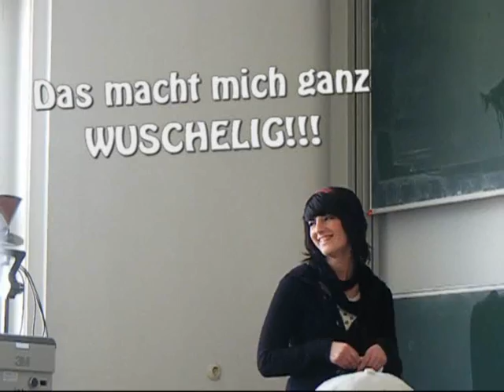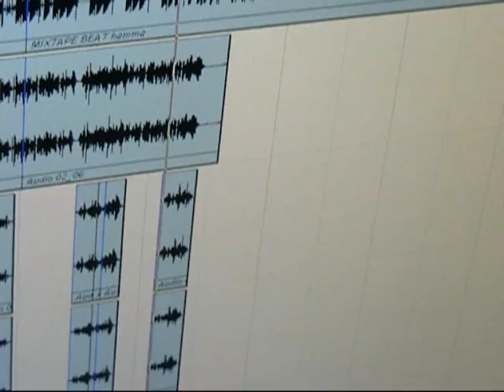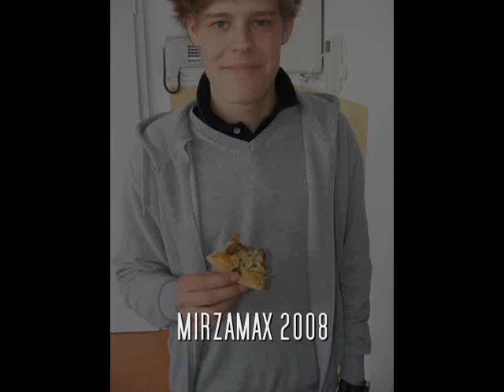vendetta girl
ein geburtstagsgeschenk.